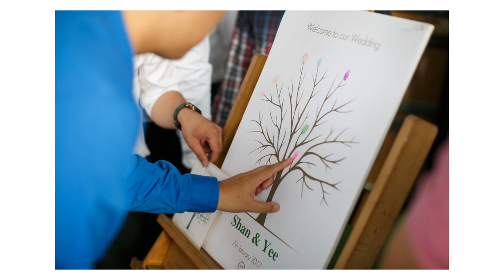S&Y Wedding Photo Slideshow